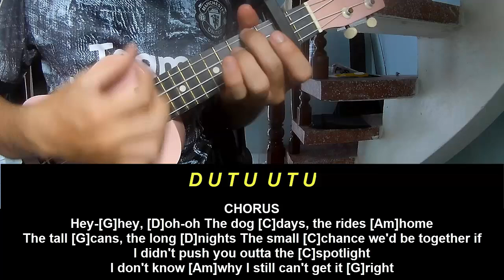Ukulele Tutorial ROLE MODEL Frances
Today, I will share with you Ukulele Tutorial ROLE MODEL Frances